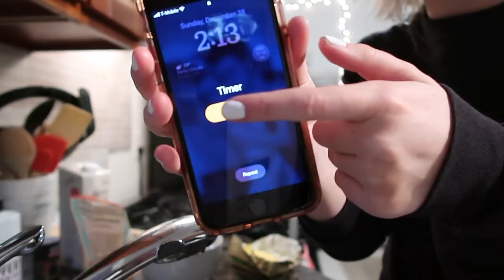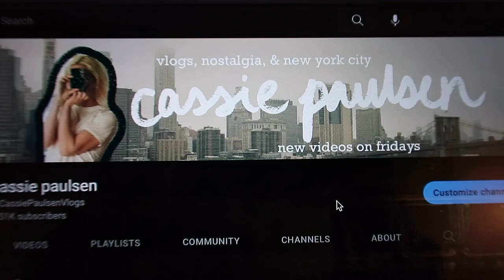stanford is my nemesis // VM 18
hello, friends! it's the last vlogmas vid in NYC for this year! stanford pulled out all the stops as my nemesis today. also featuring some cute city shots, getting my camera fixed, making Mac & cheese, and packing for my trip! it's a jam-packed one. enjoy :)

xo
cassie

my dslr: Canon Rebel T6
my vlog cam: Canon G7X
edited with: Final Cut Pro X